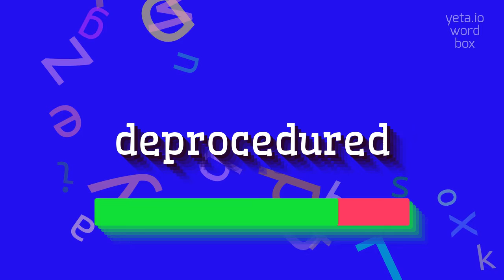How to say "deprocedured"! (High Quality Voices)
Watch in this video how to say and pronounce "deprocedured"!